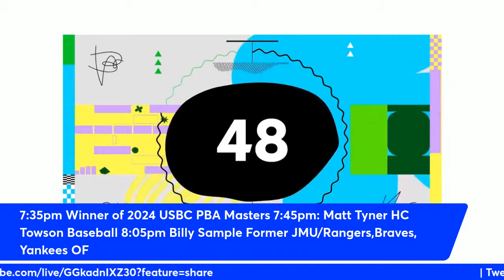SportsTalk with Chris Heidel 4/1/2024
7:45pm: Matt Tyner HC Towson Baseball

8:20pm  Towson Football Coach Pete Shinnick
                   and Morgan State FB Coach  Damon Wilson

8:45pm: Adonis Smith Trenton Thunder MGR ​

9:05pm: Pete Michaud | Radio Broadcaster of Norfolk Tides

9:15pm: Gareth Kwok
Broadcasting & Public Relations Assistant
Bowie Baysox